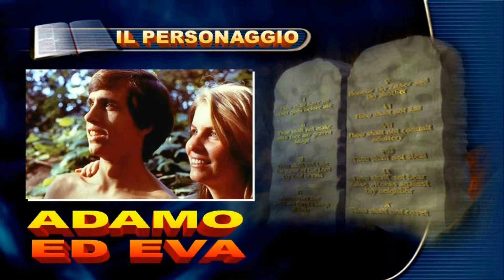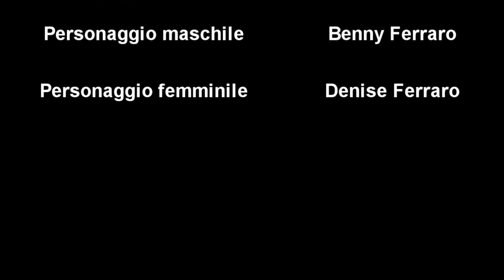IL PERSONAGGIO - Personaggi nella Bibbia - 02: ADAMO ed EVA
Solo 1 minuto o 2, per ascoltare un personaggio della Bibbia.
- Tratto dal video "La verità di Dio", di Rodolfo Ferraro: studio 02.